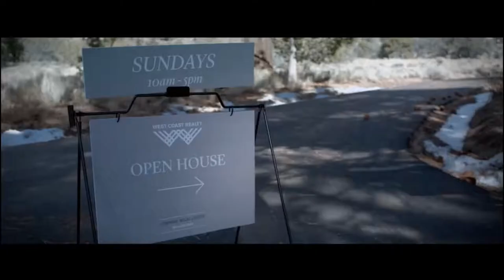Puertas Abiertas (The Open House) - Trailer - Subtitulado por ArgenFlix